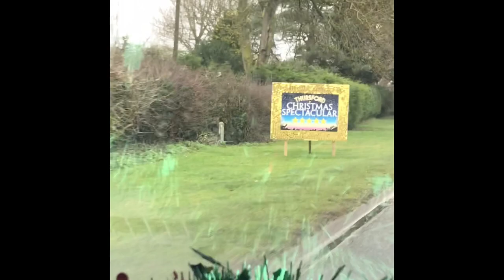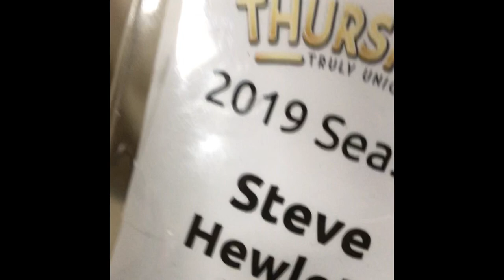Thursford 2019 A Ventriloquist Day at Work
Steve Hewlett takes you behind the scenes of the Thursford Christmas Spectacular in 2019